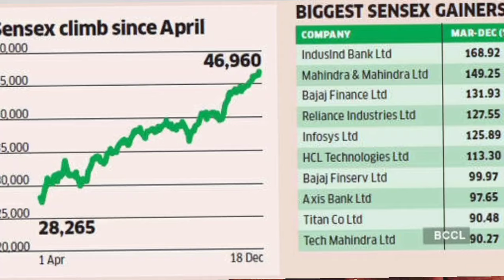🩸🩸🩸 Small Cap Stocks and Mutual Funds in TROUBLE (stock market fall)